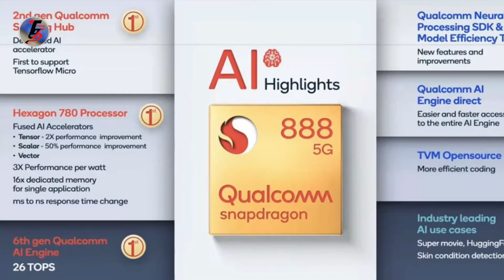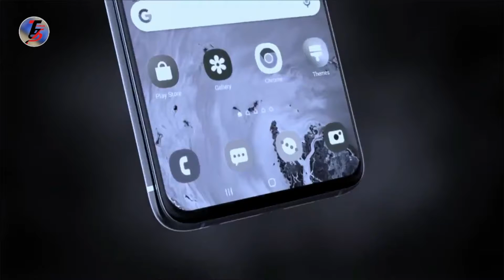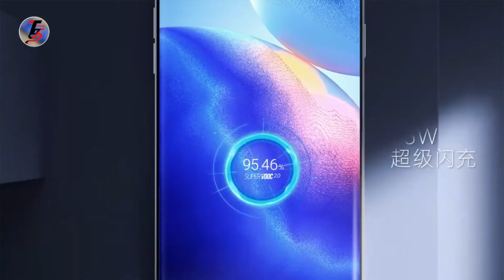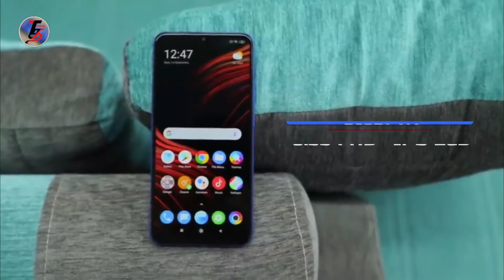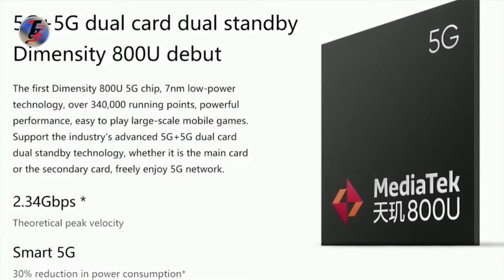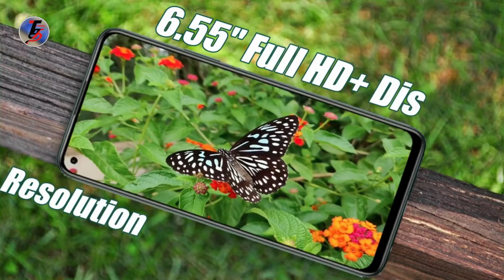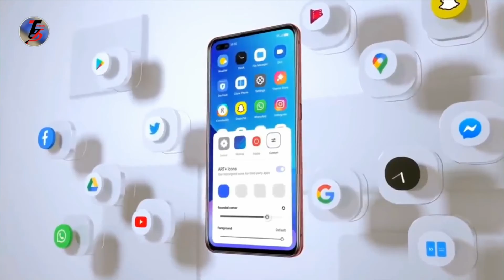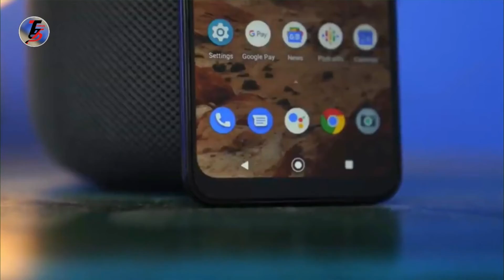upcoming mobiles january 2021 tamil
This video is about upcoming mobiles january 2021 tamil.In this video we revealed some upcoming mobiles january 2021 tamil.That upcoming mobiles are

1.SAMSUNG S21 , S21+ , S21ULTRA
2.SAMSUNG M12
3.SAMSUNG A22,A32,A42
4.VIVO X60
5.OPPO RENO 5 & 5PRO
6.POCO M3
7.REALME X7 & X7PRO
8.REALME C19
9.MICROMAX IN NOTE 1 PRO

எட்டுத்திக்கும் ஒலிக்கட்டும் தமிழ்